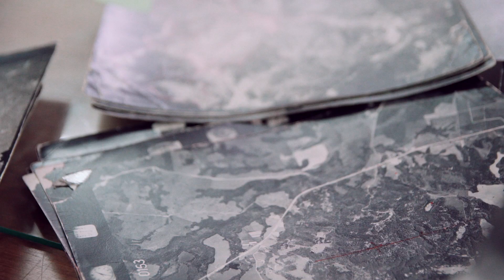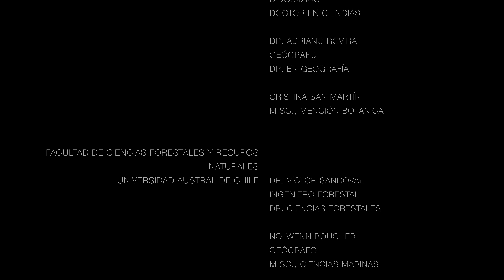IDENTIFICACION DE AMENAZAS EN EL AREA DEL HUMEDAL